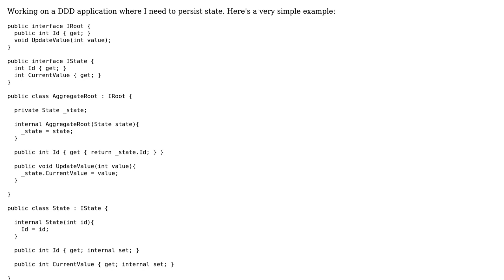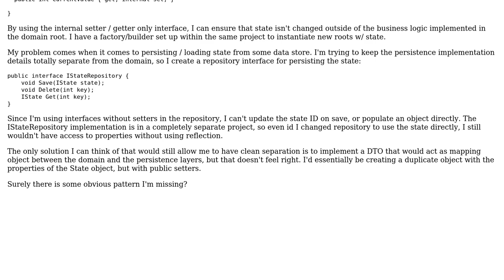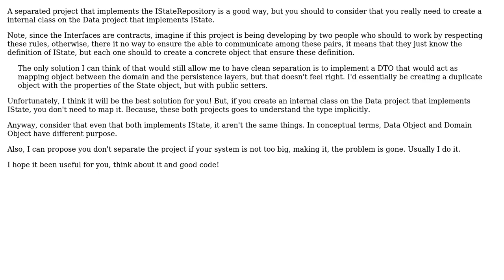Software Engineering: Persisting domain state without exposing underlying provider(s)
With thanks & praise to God, and with thanks to the many people who have made this project possible! You are responsible for your own actions.